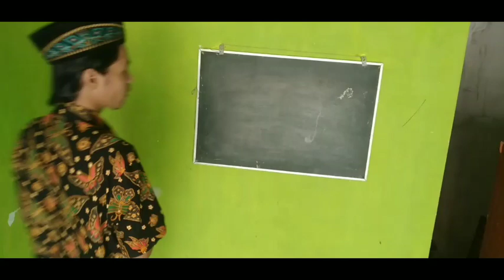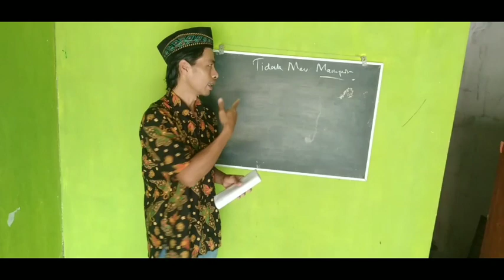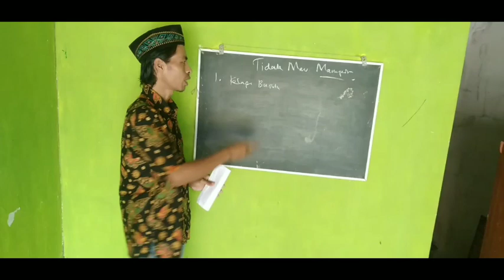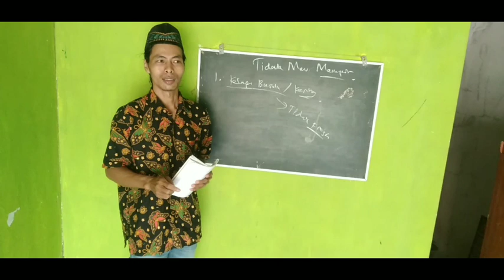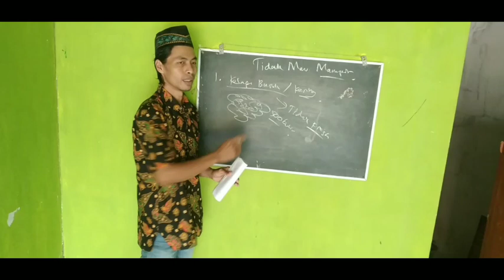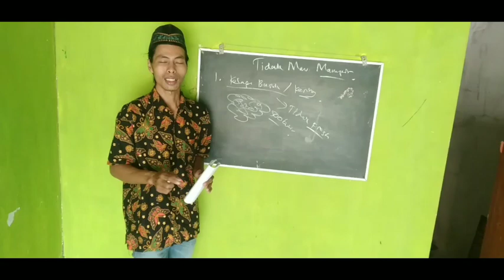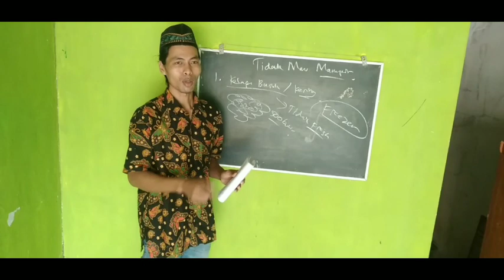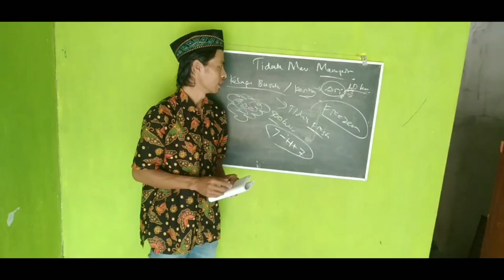1 penyebab sepele orang gak mau beli kelapa muda kita.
video ini membahas alasan pembeli tidak mau mampir di lapak jualan kelapa muda.

yaitu karena melihat stok kelapa muda yang sudah kering atau hampir busuk.

ini membawa dampak buruk buat penilaian calon pembeli.

carilah yang masih segar masih hijau... cepat garap yang sudah kering.

pertahankan mutu dan kualitas...

semoga bermanfaat